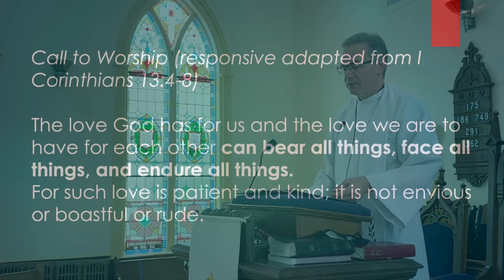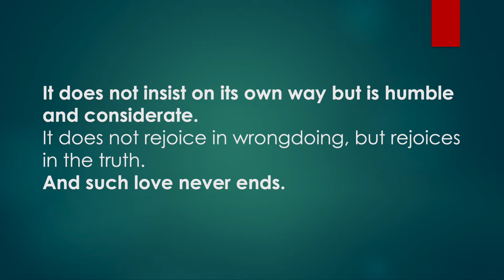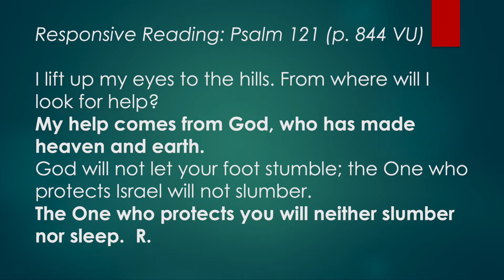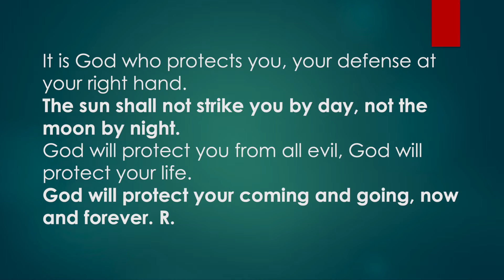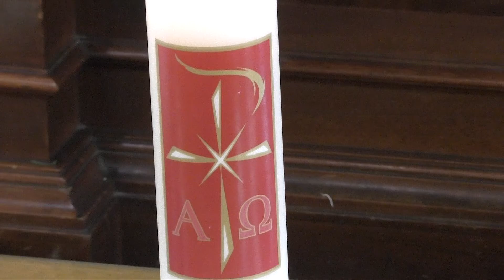St. James United Church, Antigonish. Service for May 9, 2021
The Worship Service for St. James United Church for May 9, 2021 (Sixth Sunday of Easter)

Thanks to Hee-jung Choi, Christine Morrison and Gordon Morrison for the beautiful music and to Kenji Omae for taping and editing this video.

When we made this video we followed all the guidelines and restrictions laid out by Nova Scotia Public Health.